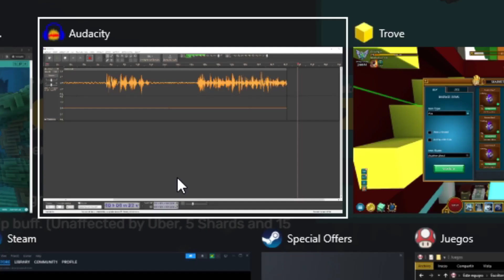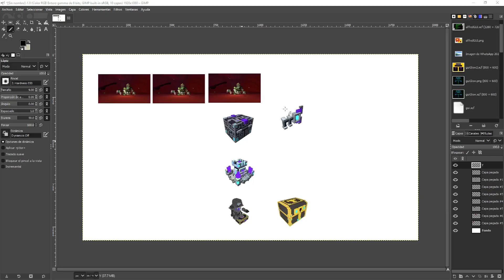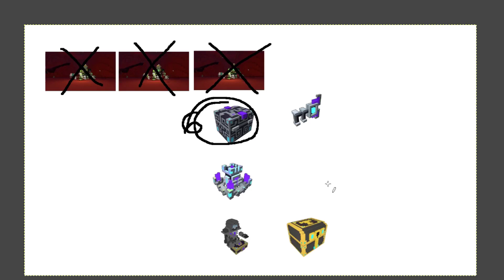Cómo conseguir flux en Trove en 2024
En este tutorial de Trove:

Cómo conseguir Flux en Trove en 2024 00:00
 Los 2 principales métodos 00:08

  Vender cosas en el Marketplace 00:36
   Gathering Day 00:46
    Nitro-Glitterine 00:57
    Radiant Shard 01:23
    Sunlight Bulb 01:47

   Delve Day 02:16
    Shadow Shard 02:27
    Titan's Treasure 02:46
     Cómo conseguir Titan Soul 03:20

   Recomendaciones 04:42

  Recolectar equipamiento Stellar 06:06

Este tutorial es un resumen de los métodos para conseguir Flux que ya he explicado en videos anteriores. Si quieres ver un tutorial más completo puedes ver este video

Si alguien que sepa más sobre cómo farmear equipamiento Stellar en Geode Topside quiere dejar un comentario explicándo en qué consiste este método, lo agradecería.